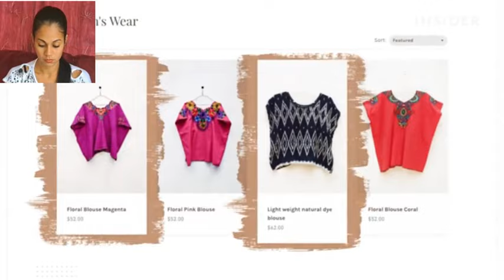Mujeres INDÍGENAS GUATEMALTECAS🇬🇹 ORGULLO CHAPÍN✨️Mantienen vivas las TRADICIONES.Cubana reacciona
Mujeres INDÍGENAS GUATEMALTECAS🇬🇹 ORGULLO CHAPÍN✨️Mantienen vivas las TRADICIONES.Cubana reacciona#reaccion#Guatemala  cubana reacciona

ESPERO QUE HAYAS DISFRUTADO DEL VIDEO. No te olvides de:
COMPARTIR
DARLE LIKE
COMENTAR

Ciudad CiudadDeGuatemala Guatemala Guatemala2023 GuatemalaCiudad CiudadDeGuatemala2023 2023 CubanaReacciona guatemalaReaccion ReaccionandoAGuatemala ReactionGuatemala GuatemalaReaction